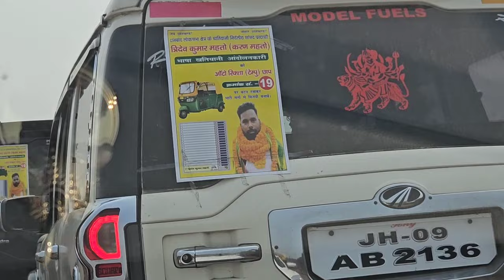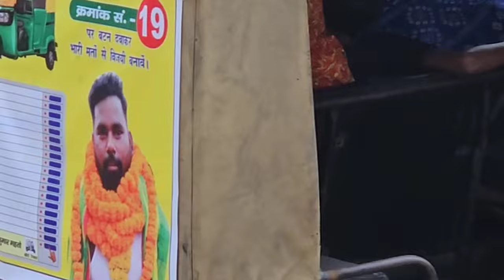200 गाड़ियों 1 हजार लोगों के साथ झुमरा किंग करण महतो धनबाद लोकसभा तूफानी दौरा करने निकले